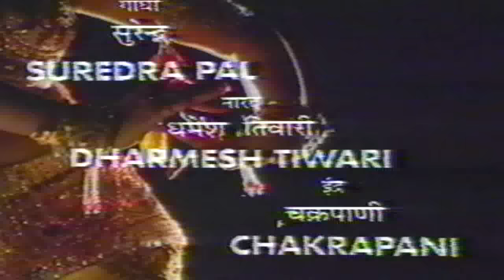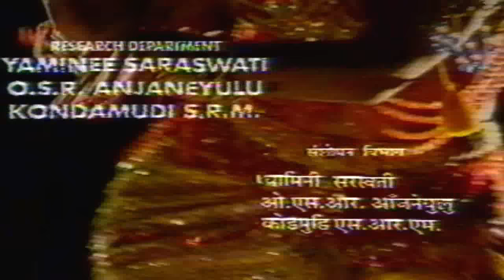Vishwamitra Episode No.3 ऋषि ने राजा को गाये देने से किया इनकार गाये - TV Serial - Mukesh Khanna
Name of the show : Vishwamitra
Country : India
Language : Hindi
Subject : Mythology
Director : Dasari Narayana Rao
Creator : Yamini Saraswati
Producer : Dasari Narayana Rao
Story writer : Kamalakara, Kamaleshwara Rao
Dialogues written by : Dr. Rahi Masoom Reza

Cast Details

Character Name Real Name
Vishwamitra :
Vashisht : Mulraj Rajda
Narad : Dharmesh Tiwari
Indra : Chakrapani
Arundhati : Aparajita
Madhvi : Sandhya